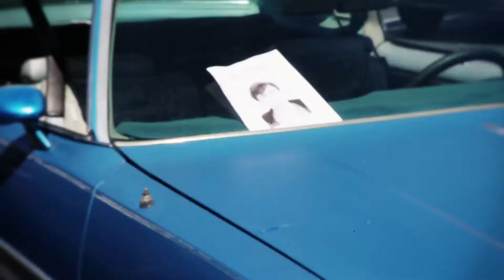Eye for an Eye VR Horror Film Trailer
Check out the new trailer for VR horror film, Eye for an Eye.